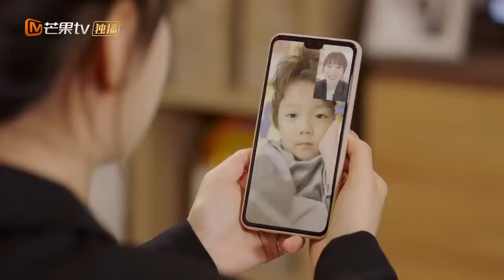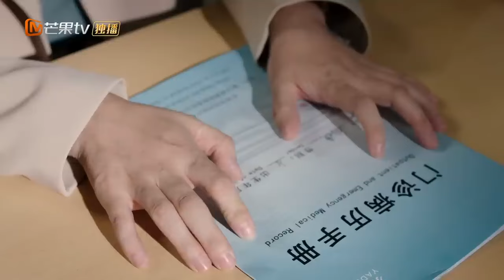【CLIPS】【PT-BR】alguém a pegue |Amor Inesquecível | MangoTV Portuguese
O drama gira em torno de He Qiao Yan, CEO do Grupo Heshi, e Qin Yi Yue, uma psicóloga infantil. Conta a história de um homem racional e indiferente e de um psicólogo suave, otimista, atencioso e meticuloso, cuja relação se desenvolve do conhecimento ao amor.